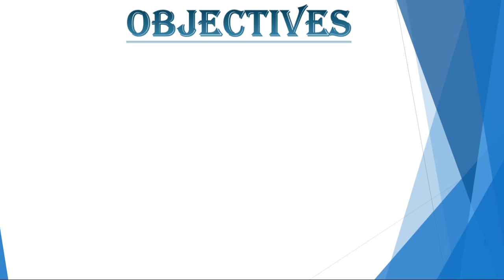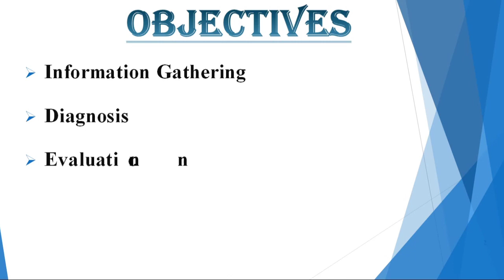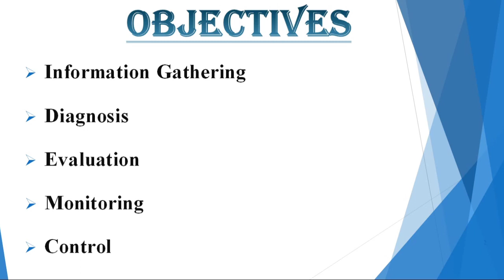Biomedical Instrumentation || Objectives || EE372 S6 KTU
Introduction
Objectives
Information Gathering: In this system, instrumentation is used to measure natural phenomena and other variables to help man to know about himself and the universe in which he lives.
Diagnosis: Measurements are made to help in the detection and, hopefully, the correction of some malfunction of the system being measured.
Evaluation: Measurements are used to determine the ability of a system to meet its functional requirements.
Monitoring: Instrumentation is used to monitor some process or operation in order to obtain continuous or periodic information about the state of the system being measured.
Control: Instrumentation is sometimes used to automatically control the operation of a system based on changes in one or more of the internal parameters or in the output of the system.